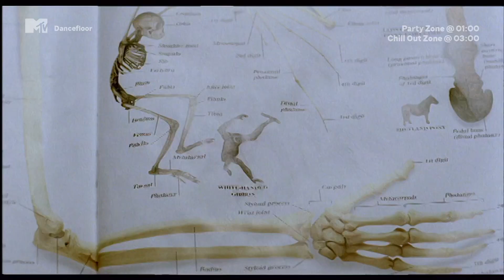The Chemical Brothers - Hey Boy Hey Girl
Watch Records, Party Zone, Chill Out Zone,